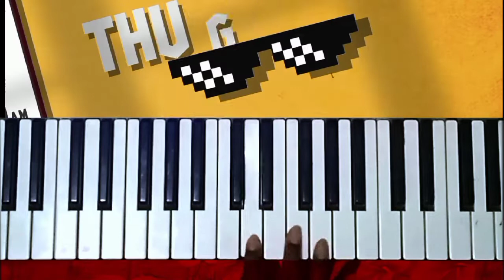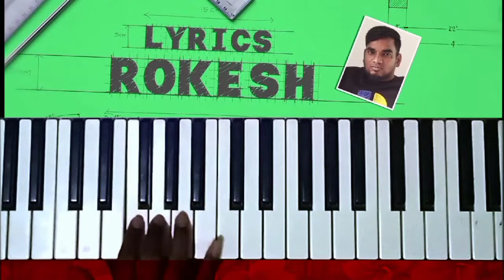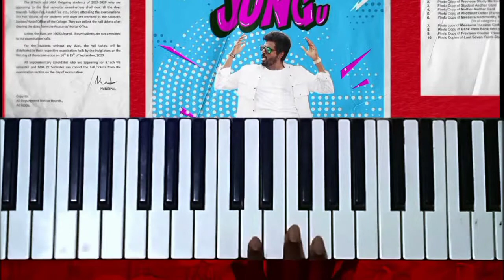Jalabulajangu | DON | Full song | Keyboard cover | Divakar | PANN ISAI KULU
Jalabulajangu | Don movie | full song | keyboard cover

Instruments

* Orch Brass
* Rock hit